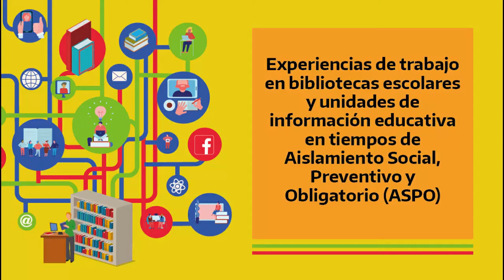Experiencia: Club de lectura - PMG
Biblioteca "Padre Manuel González del Colegio" del  Polimodal "Padre Manuel González". El Calafate, Santa Cruz.

En abril de 2020, la biblioteca creó un espacio de encuentro de lectura donde participaron alumnas y alumnos de primer a quinto año del secundario junto a las y los profesores y la comunidad. Las alumnas y alumnos compararon las vivencias de los personajes de los textos leídos con las propias; expresaron sus sentimientos, y verbalizaron sus logros y dificultades tanto en el estudio como en la vida cotidiana.
Para quienes no podían seguir el ritmo de lectura, se brindó la opción de hacerlo a través de la escucha con audiolibros. A su vez, dibujaron lo que imaginaron al leer.
El proyecto tuvo como invitadas e invitados a profesores que enseñaron temas de la currícula, complementando las experiencias de lectura con entrevistas y proyecciones de videos documentales sobre la temática a estudiar.
Se buscó conectar a la comunidad educativa para intercambiar saberes; facilitar el conocimiento de diferentes tipos de recursos para la promoción de la lectura -podcast, audiolibros, libros digitales-, y desarrollar actividades de comprensión lectora.
Como los encuentros fueron virtuales y voluntarios, cada alumna y alumno decidió su participación. La mayor satisfacción fue que las y los alumnos leyeron como mínimo dos libros completos y participaron de la escucha activa. Además, compartieron verbalmente sus reflexiones sobre los libros leídos y recomendaron las lecturas a sus pares.